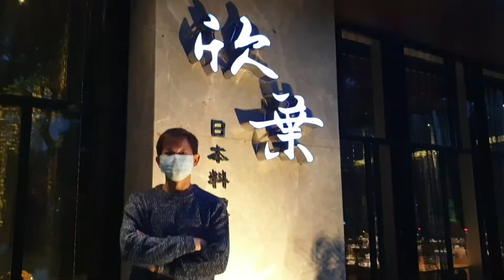欣葉日式料理健康店，品質不如以往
欣葉日式料理已經不如以往了，讓人失望的晚餐。
cp值很低！